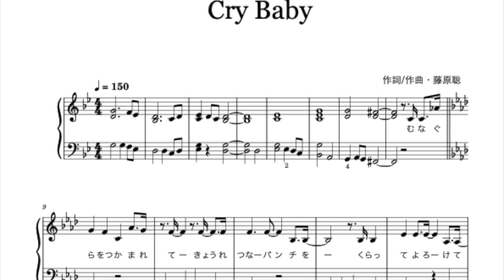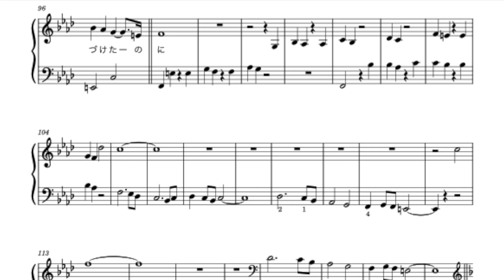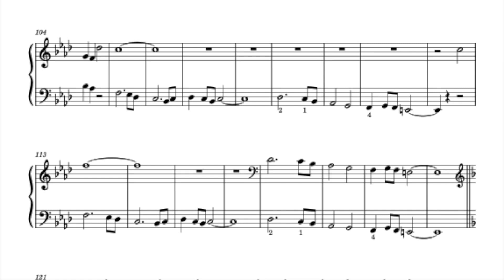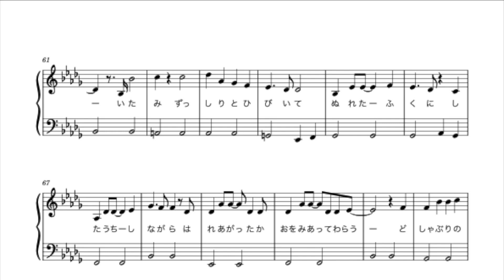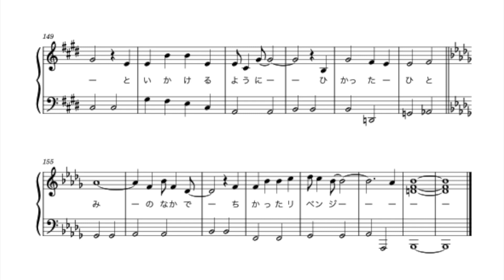[楽譜ﾌﾙ]Cry Baby(ﾋﾟｱﾉｿﾛ初級/歌詞付0.75倍速)Official髭男dism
〜Piascore楽譜ストアより(紙・電子)楽譜販売中〜

原曲動画の0.75倍速と一緒に弾けます
(原曲は♩＝200)
『東京卍リベンジャーズ』アニメの主題歌

〜〜〜🎊「アポトーシス」速報🎊〜〜〜
🎹弾いてみた♪pyu_momoチャンネルで！